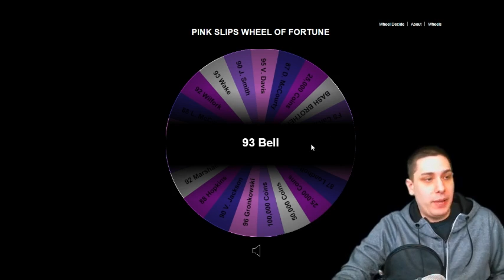INSANE PINK SLIPS! WTF! 95 Vontae Davis! - Madden 15 Ultimate Team Gameplay [PS4] - MUT 15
Episode 05 of this year's PINK SLIPS series the biggest yet! Watch as I risk 95 OVR Fooball Outsiders 24 Hour VONAE DAVIS in Madden 15 Ultimate Team against my opponent live on stream! If he beats me, he wins the card - he risks absolutely NOTHING!